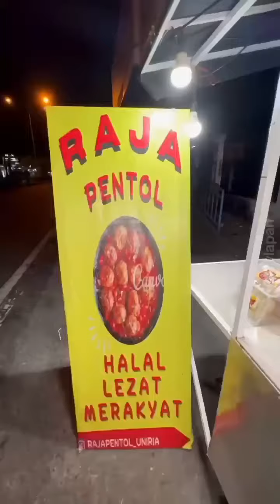jajan Pentol🤤 (review by: @awwlaparr )